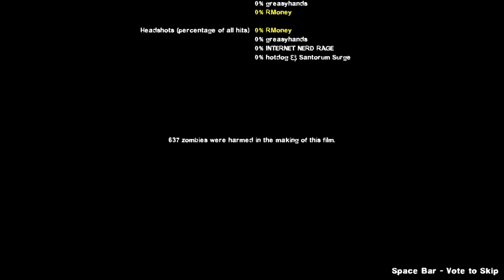Left 4 Dead 2 - Goon 4 Dead Custom Map Night - Yama (Beta) Map 3 End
Let's check out the beta of the Yama campaign for L4D2